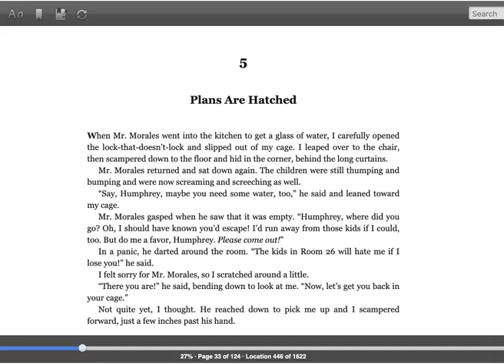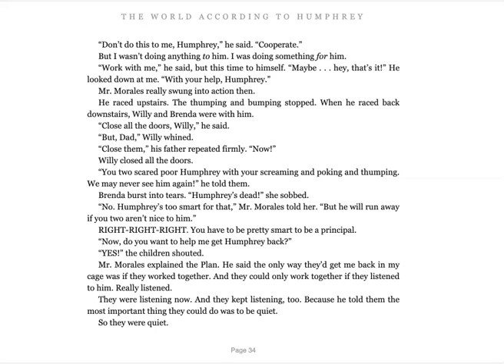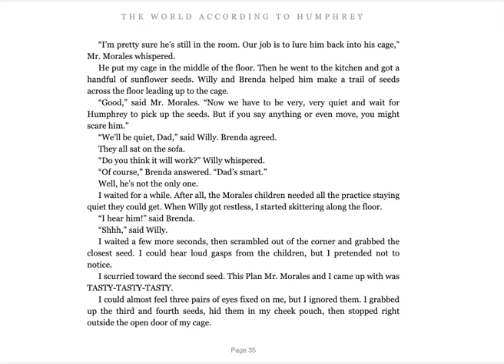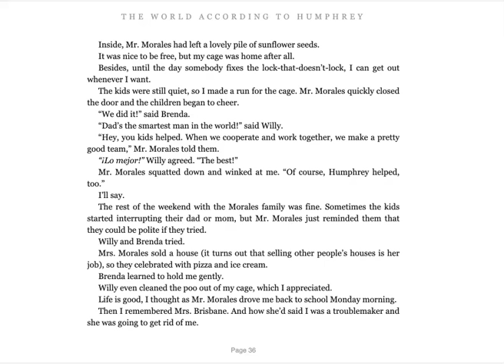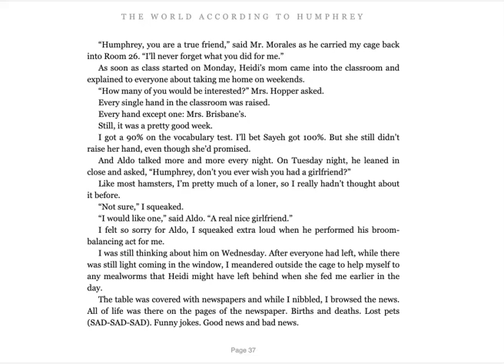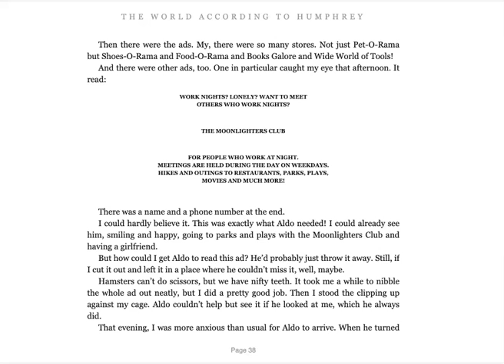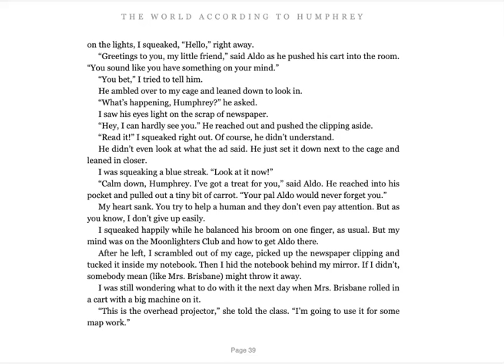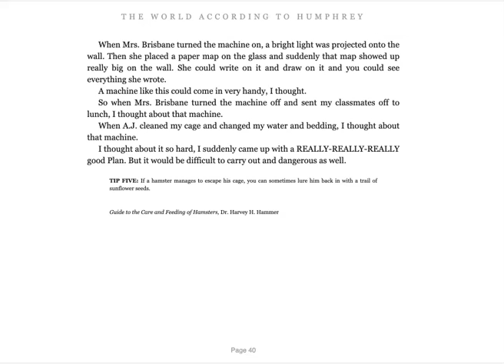Humprehy Ch 5